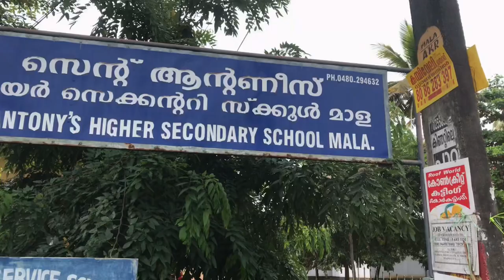Leader K Karunakaran Joju Mala Mala Aravindan😘😘😘👍👍👍👍💥